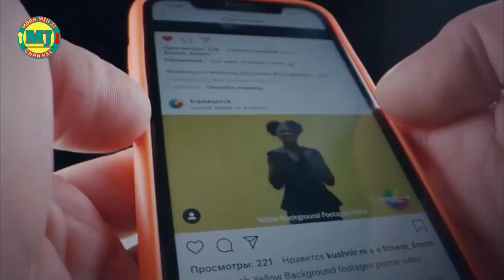joko kendil apakah bener seorang OGDJ yg terkenal musafir viral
joko kendil musafir viral khodam macan putih khodam harimau putih joko kendil apakah bener seorang ogdj